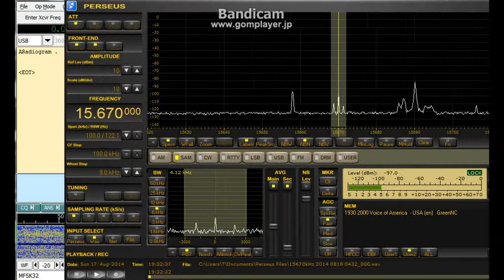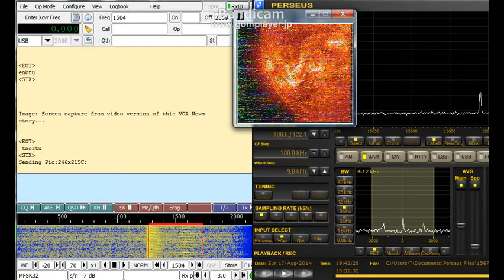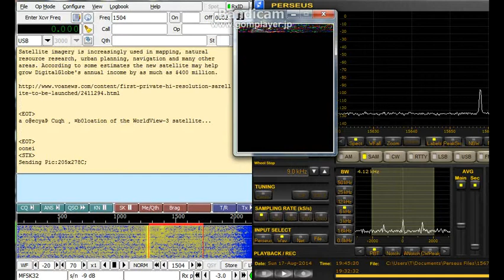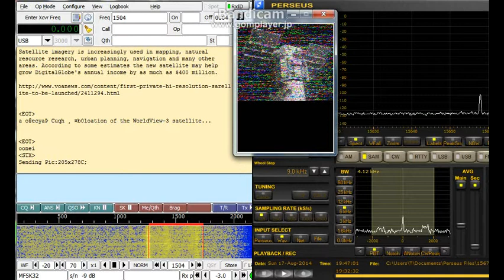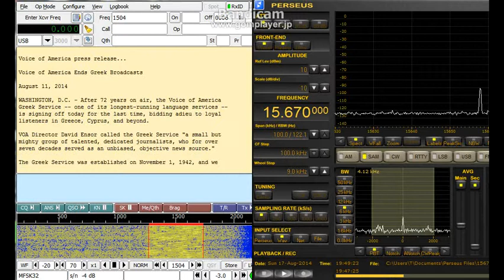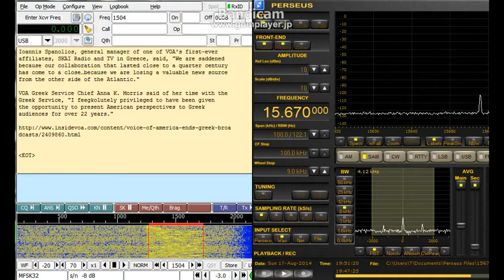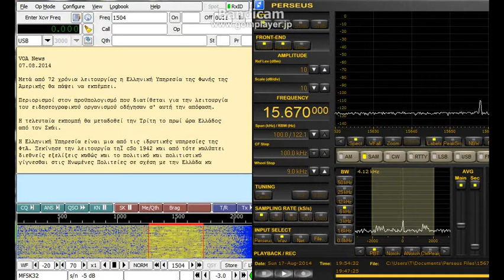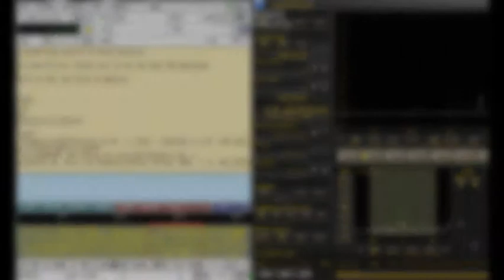15670kHz VOA Radiogram Aug.17, 2014 1930 UTC